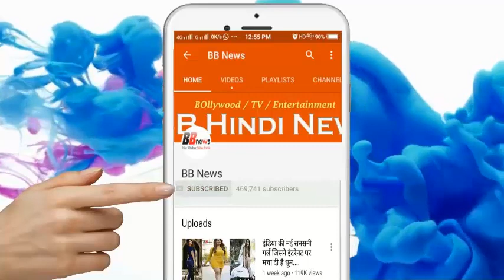बचपन में थे सुपरहिट, बड़े होकर फ्लॉप हो गए ये आर्टिस्ट...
These artists were grown in childhood, grew up and flopped

There have been many performers from Bollywood who have been quite popular as child actors from time to time. However, when these child artists came to act as an actor, people did not like it. Let's know about some superhit child actors who grew up being superflop

Kunal Khemu was very successful as a child actor. He had worked in many superhit films such as Raja Hindustani, Worm. Kunal got the National Award for Best Child Artist for the wound. Although, as a grown up, many Kunal films came, but they could not succeed.

Singer Udit Narayan's son Aditya Narayan was very successful as an actor and singer in childhood. He did Pardes, when love was done by somebody and he worked in superhit films like Masum and his performance was very much liked. As an actor, he did a debate with 'Cursed' but this movie proved superflop.

You must remember the child of Naseeruddin Shah in the 1983 film Masoom. This role of Jugal Hansraj was highly liked. He debuted with 'Mohabbatein' in 2000, but still, his stars remain in the middle of the year.

Aftab worked as a child actor in many superhit Bollywood films like Mr. India, Trickster, Shahanshah, but grown up, Aftab got the movies but his star could not be shining.

BB NEWS!!